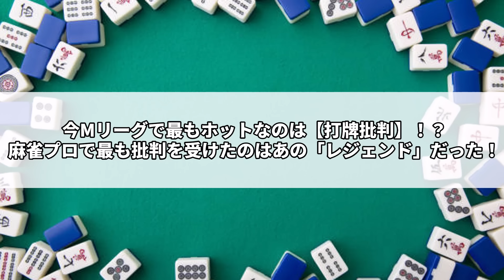【打牌批判】麻雀プロで最も批判を受けたのはあの「レジェンド」だった！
今回の動画が皆様の関心を引くこと間違いなし！

麻雀を見るならABEMAで見逃した番組や人気作品が見放題

このチャンネルでは麻雀やMリーグについての解説を行っております。

00:00 炎上した打牌
00:32 Mリーグで炎上しだ打牌
05:08 黒木プロがブチギレ！？
09:37 レジェンドが放った言葉とは